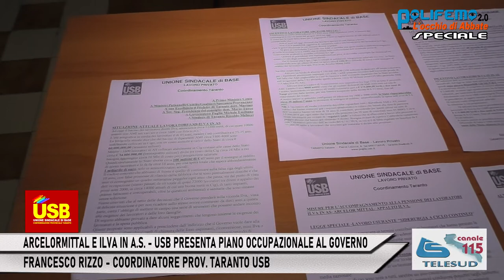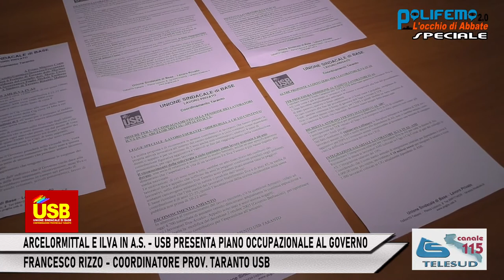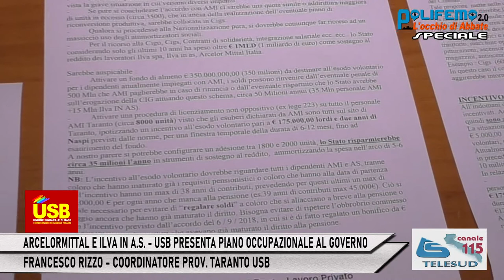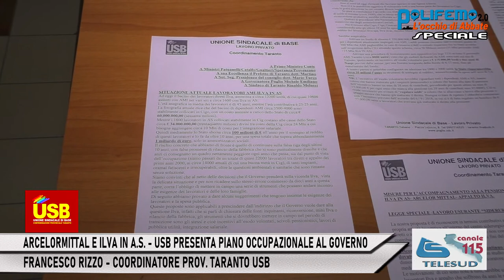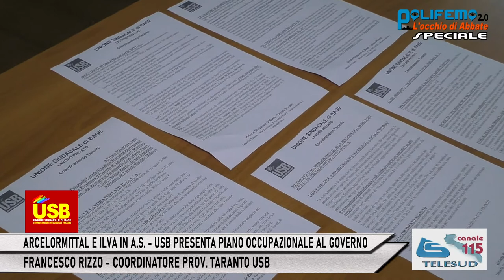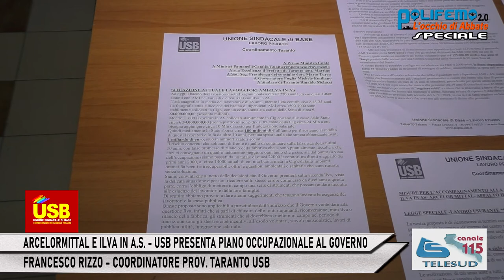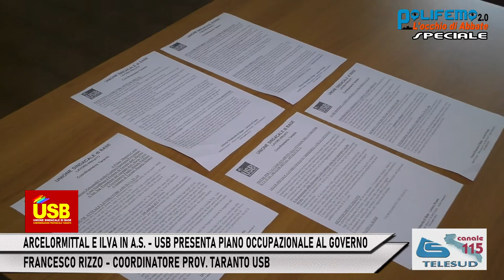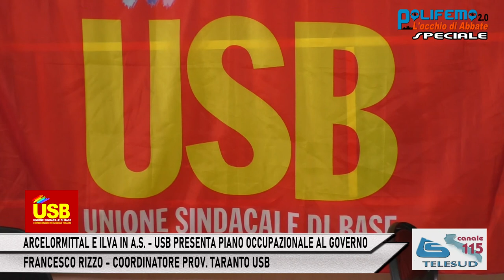ARCELORMITTAL E ILVA IN A.S. - USB PRESENTA PIANO OCCUPAZIONALE AL GOVERNO